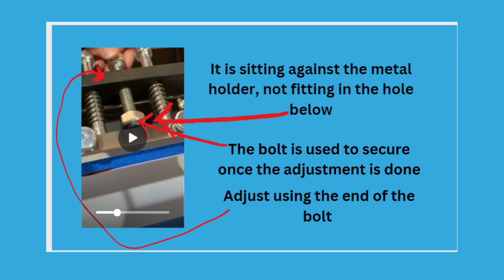How to adjust the new model XL tumbler heat press